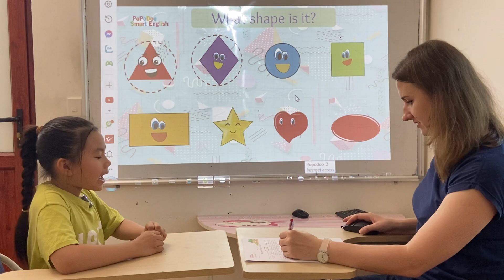Vividoo 14 - PSE A4 - Annie